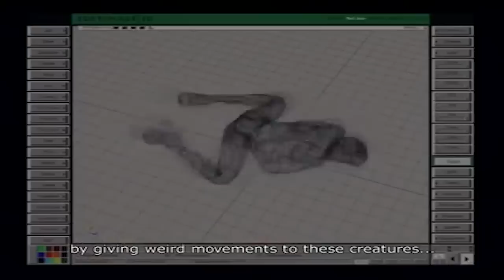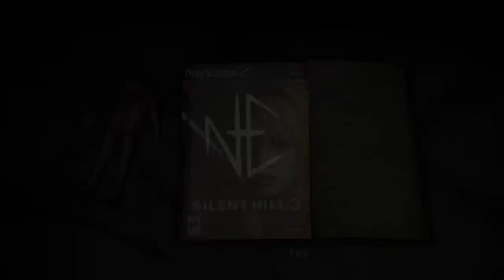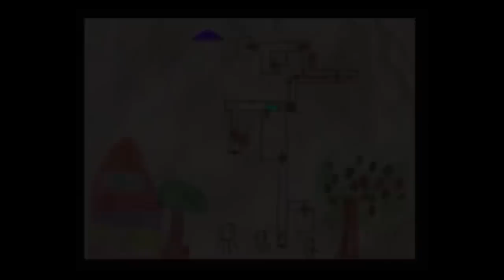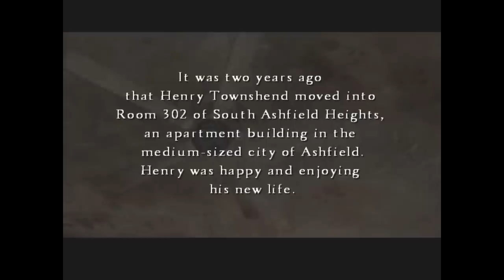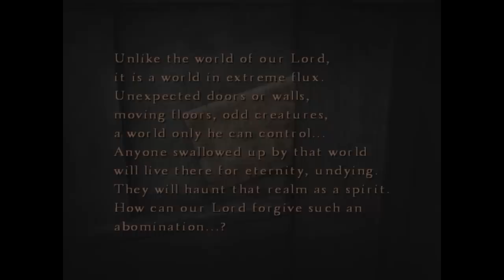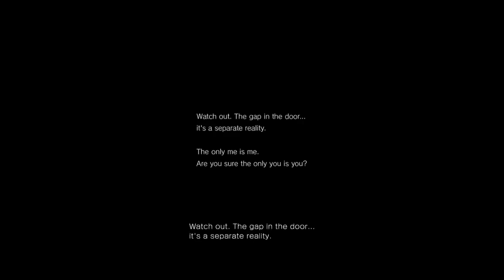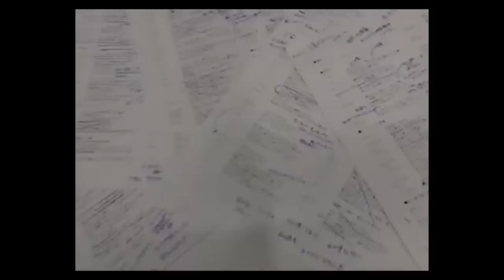Silent Hill: Through the Years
Silent Hill is a game series that's been through some definite highs and some rough lows. Today, we're going to explore what made this series become such a critically acclaimed success, a recent heartbreak, and why it came to be this way.